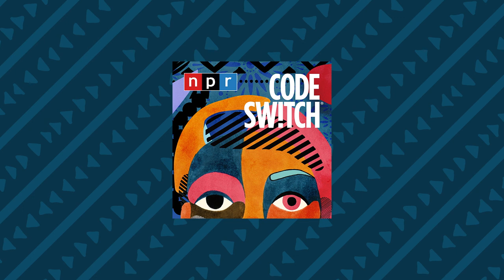Painting By Numbers | Code Switch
The 2020 census data is finally here! At first glance, it paints a surprising portrait of a changing United States: The number of people who identify as white and no other race is smaller; the share of multiracial people has shot up; and the country's second-largest racial group is... "some other race." But resident census-expert Hansi Lo Wang told us that when you start to unpack the data, you quickly find that those numbers don't tell the whole story.

This episode was first published October 20, 2021.

WHAT IS “CODE SWITCH”?
It's the fearless conversations about race that you've been waiting for. Hosted by journalists of color, our podcast tackles the subject of race with empathy and humor. We explore how race affects every part of society — from politics and pop culture to history, food and everything in between. This podcast makes all of us part of the conversation — because we're all part of the story. Code Switch was named Apple Podcasts' first-ever Show of the Year in 2020.